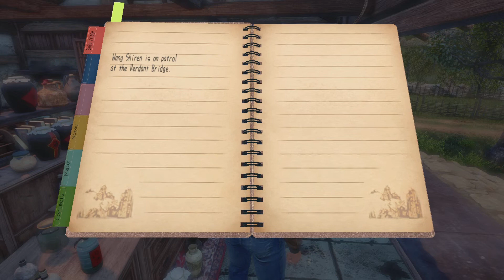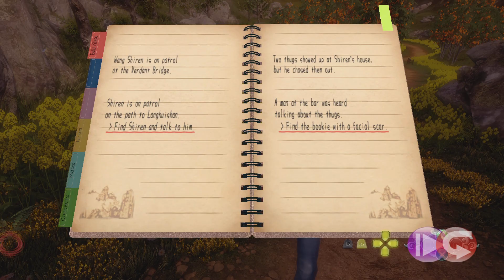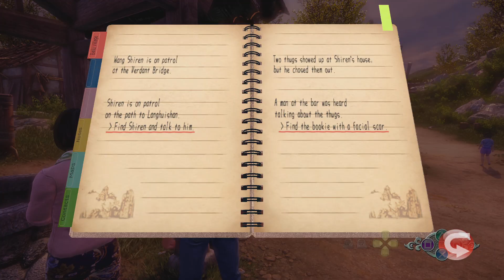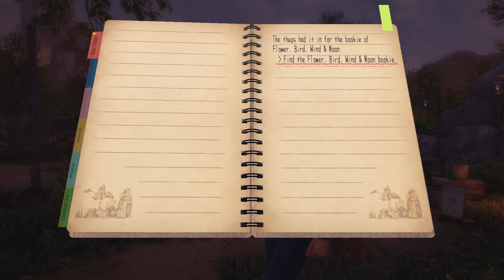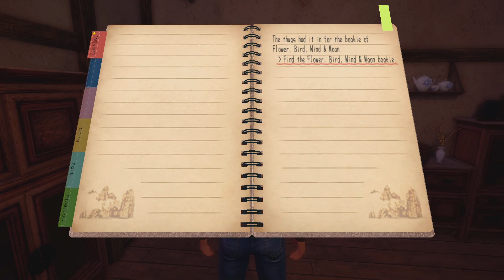Shenmue III part 3